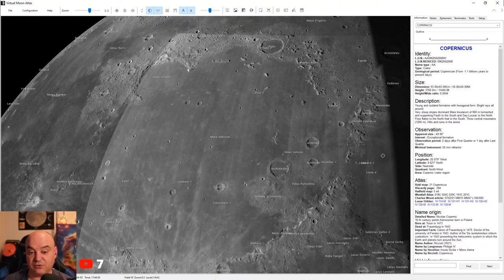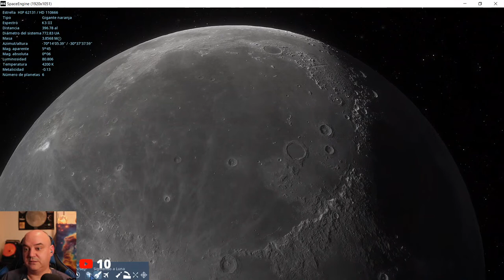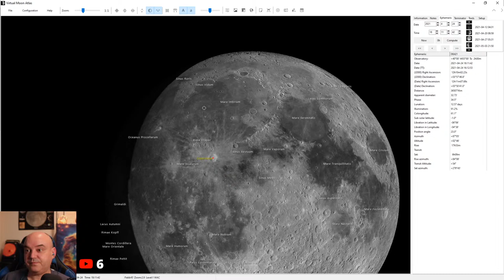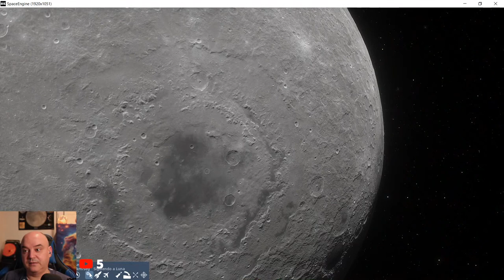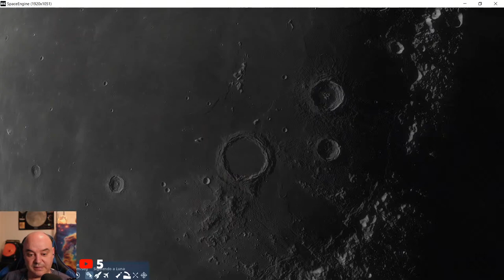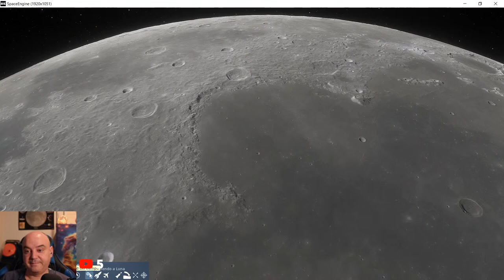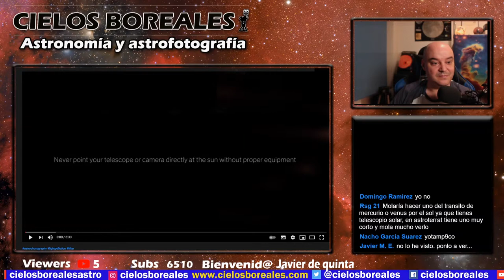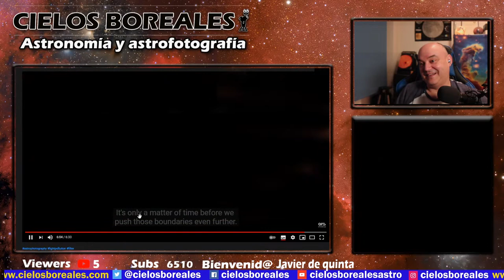Paseo virtual por la Luna.🔴 Mare Imbrium 🌙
Seguimos con los paseos virtuales por la Luna con Space Engine y el libro  "Guía para observar la Luna" de Gerald North.

Este vídeo pertenece a una serie. Si quieres ver más capítulos de los paseos virtuales por la Luna visita esta lista de reproducción

Si quieres el libro de Gerald Nort "Descubrir la Luna" entra

▶¿Te ha ayudado este vídeo y quieres darme las gracias invitándome a un café? Ahora puedes hacer una donación en este enlace

▶¿Te ha ayudado este vídeo y quieres agradecérmelo invitándome a un café?